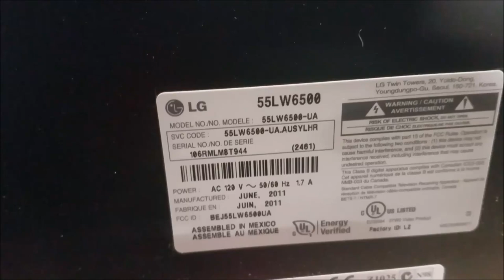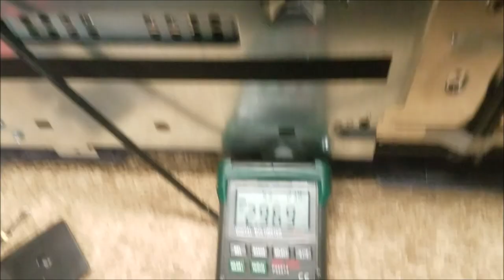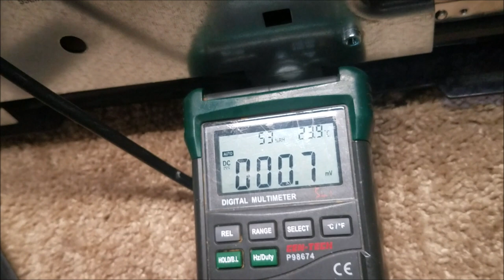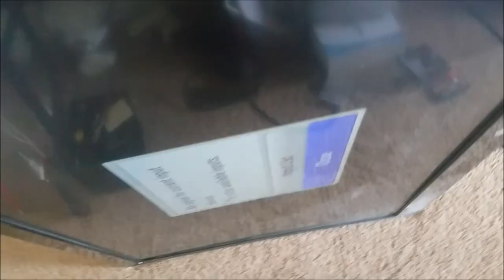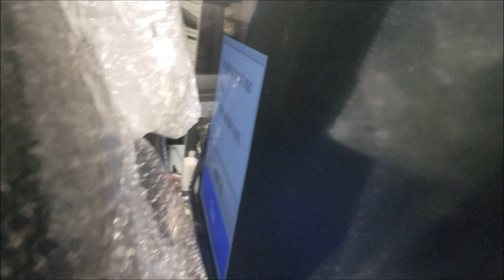LG TV 55LW6500 45LV5500 no picture how to fix motherboard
tv board repair
check diagnostic and repair